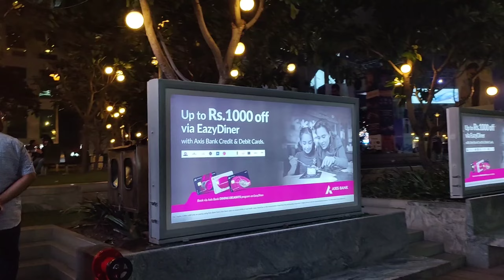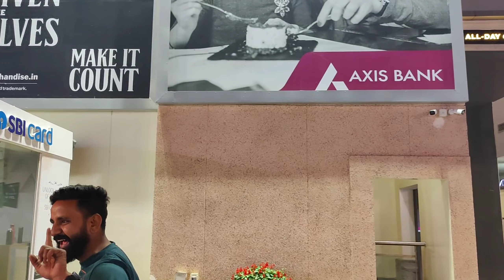Porsche car in DLF Cyber Hub (Gurugram, Haryana) | Episode 2 Vlog by Shubham THB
the handsome beast THB

Shubham THB

Shubham thb

The handsome beasts

Shubham Meena THB

Porsche 911 Carrera Cabriolet

Food Mustang

GT Mustang

cyber hub gurgaon

cyber hub gurgaon vlog

cyber hub gurgaon night

cyber hub gurgaon new year party

cyber hub gurugram

cyber hub social

cyber hub night view

cyber hub gurgaon clubs

cyber hub gurgaon best restaurants

cyber hub restaurants